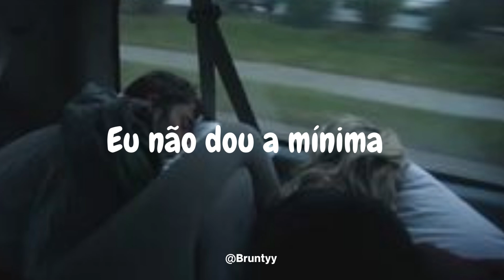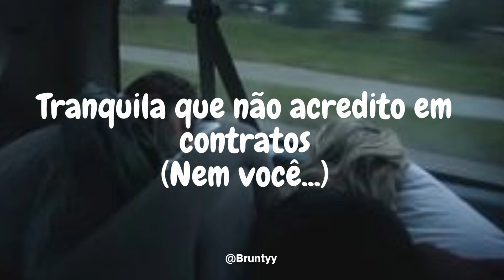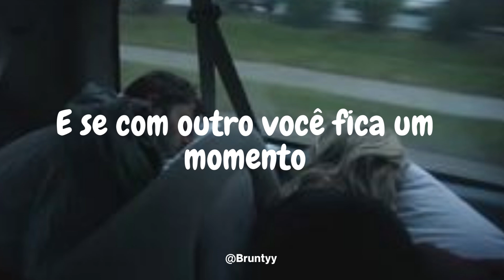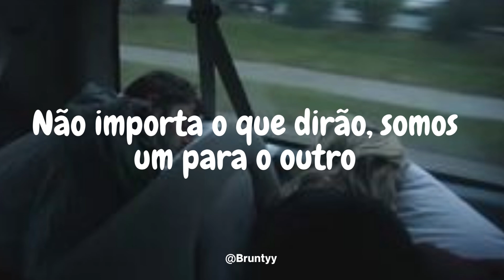Maluma - Felices Los 4 (Tradução/Legendado) PT-BR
Maluma - Felices Los 4

Maluma, baby

Apenas sale el Sol y tú te vas corriendo (corriendo)
Sé que pensarás que esto me está doliendo (doliendo)
Yo no estoy pensando en lo que estás haciendo (haciendo)
Si somos ajenos y así nos queremos (Rude Boyz)

Si conmigo te quedas (si conmigo te quedas)
O con otro tú te vas (o con otro tú te vas)
No me importa un carajo
Porque sé que volverás

Si conmigo te quedas
O con otro tú te vas

Y si con otro pasas el rato
Vamo' a ser feliz, vamo' a ser feliz
Felices los 4
Te agrandamo' el cuarto

Felices los 4
Yo te acepto el trato

Y lo hacemo' otro rato
Y lo hacemo' otro rato (alright, alright, baby)

Lo nuestro no depende de un pacto
Disfruta y solo siente el impacto
El boom-boom que te quema, ese cuerpo de sirena
Tranquila, que no creo en contratos (y tú menos)

Y siempre que se va, regresa a mí
Y felices los 4
No importa el qué dirán, nos gusta así
(Te agrandamos el cuarto, baby)

No importa el qué dirán
Somos tal para cual

Felices los 4
Te agrandamos el cuarto

Maluma, baby
Kevin ADG, Chan El Genio (Rude Boyz)

El código secreto, baby
No importa el que dirán (Ily Wonder)

Así lo quiso el destino, mami